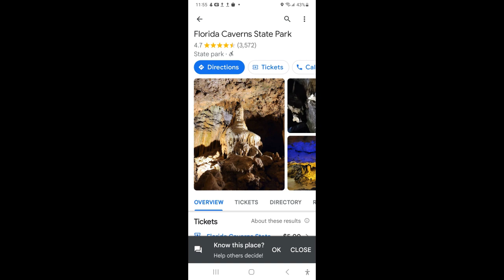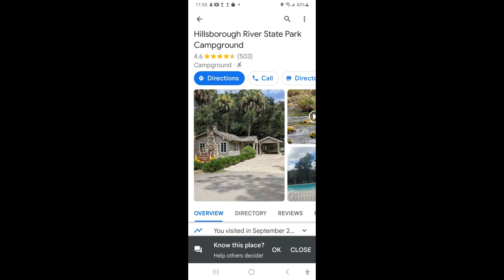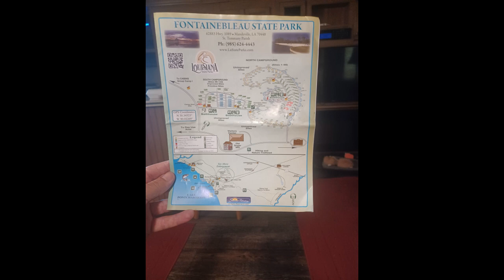Places we been in September 2022 some maps as well